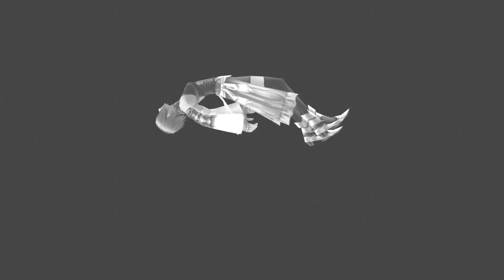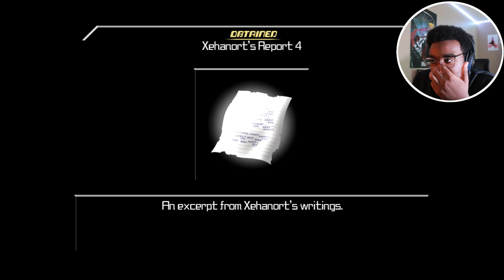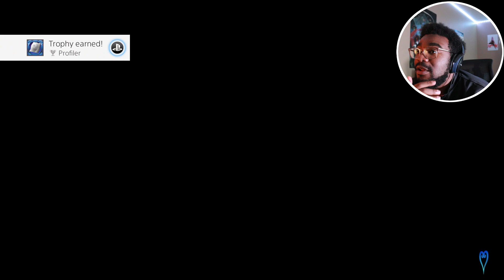THE WORST KINGDOM HEARTS BOSS I FACED!!!!| Kingdom Hearts Birth By Sleep #4 [Aqua]